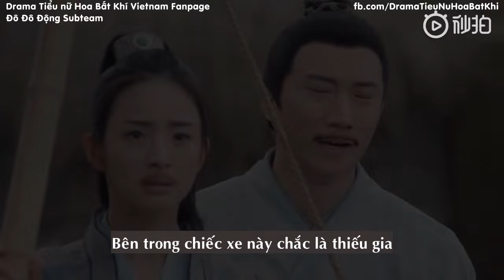[VIETSUB] Trailer Tiểu nữ Hoa Bất Khí tập 38 39 40 41 42 43